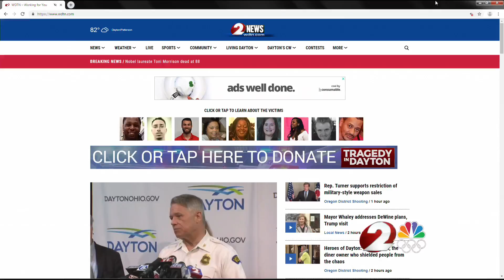National Night Out